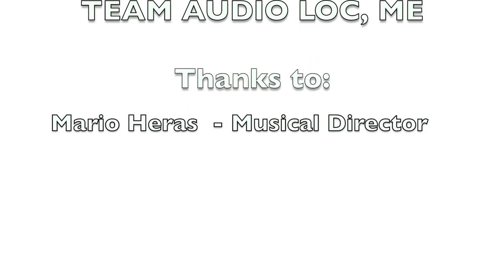A cool version of Jingle Bells by our Audio Team in Mexico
This song will put you into the right Christmas mood! Our team in Mexico clearly enjoyed being on the other side of the audio production process for once.

Have a happy holiday season everyone, however you celebrate it!